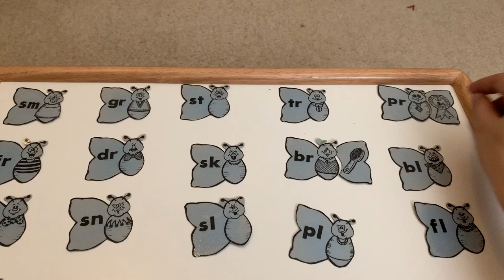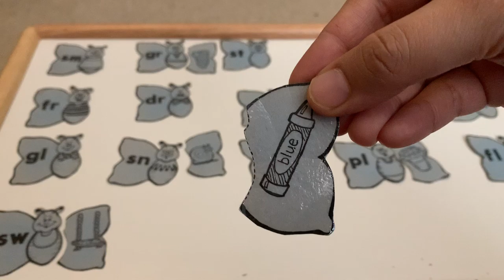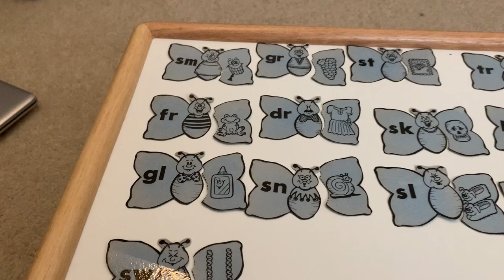Practicing blends after mastering your alphabets increases vocabulary and reading fluency.